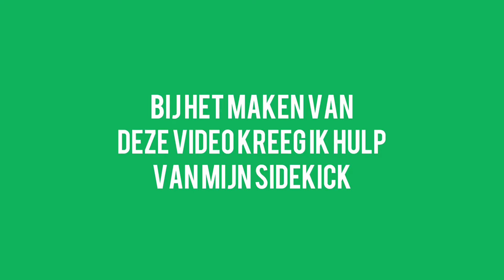Weerstandsband oefeningen voor sterke benen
Het is belangrijk voor hardlopers om sterke benen te hebben. Door je benen te blijven aansterken heb je niet alleen een betere loophouding en loop je sneller, maar je verkleint ook de kans op hardloopblessures. De weerstandsband is een ideaal hulpmiddel om specifieke oefeningen voor de benen uit te voeren.

In deze video leg ik uit waarom een weerstandsband een ideaal hulpmiddel is om thuis je krachttraining uit te voeren en ik geef je 4 weerstandsband oefeningen voor je benen om direct mee aan de slag te gaan! Aan het einde van deze video geef ik je ook een kijkje in de making-of, waarbij ik geholpen wordt door niets minder dan mijn eigen dochter!

Wil jij ook een set met 5 verschillende weerstandsbanden? Ze zijn hier te bestellen

WAT IS EEN WEERSTANDSBAND?
Een weerstandsband is niet anders dan een rubberen band zo breed als een autogordel. Deze band kan je tijdens je oefeningen om bijvoorbeeld je benen doen. Zo wordt de oefening opeens een stuk zwaarder.

VIER WEERSTANDSBAND OEFENINGEN VOOR DE BENEN
Met deze vier oefeningen train je vooral de bovenbeen- en heupspieren. Door deze spiergroepen te trainen verklein je de kans op knie- en scheenbeenblessures.
+ 00:01:21 - Banded side steps
+ 00:02:19 - Upper Banded side steps
+ 00:02:40 - Knee opening
+ 00:03:08 - Hip abductions

Heb je nog vragen over hoe je het beste de weerstandsbanden kan toevoegen aan je hardloopschema of je hoe deze banden gebruikt? Stel ze dan gerust in de reacties hieronder. Dan geef ik zo snel mogelijk antwoord en desnoods maak ik er een video van! Daarnaast ben ik ook benieuwd of jij nog een goede oefening hebt met de weerstandsband? Zo ja, laat dat dan weten in de reacties!

Wil je meer weten over de weerstandsbanden? Lees dan het artikel op mijn blog